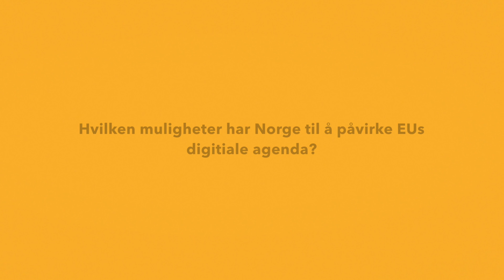Arendalsuka: Paal Frisvold om norske påvirkningsmuligheter i EU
Paal Frisvold, leder for Brusselkontoret, forklarer hvilke muligheter norske myndigheter har til å påvirke EUs planlagte digitale indre marked.